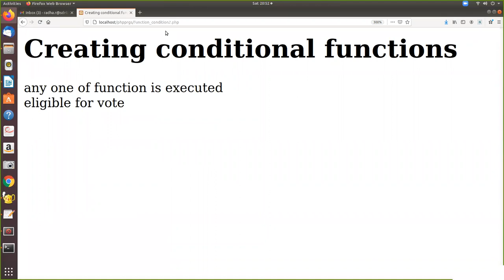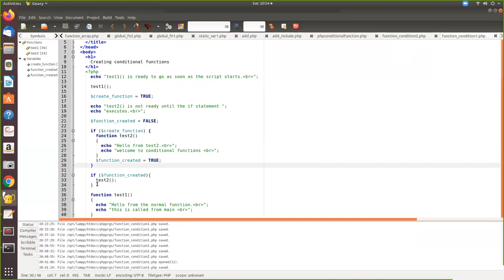conditional functions php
This video explains about conditional functions in PHP